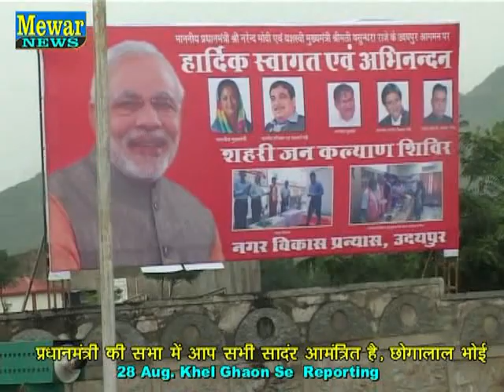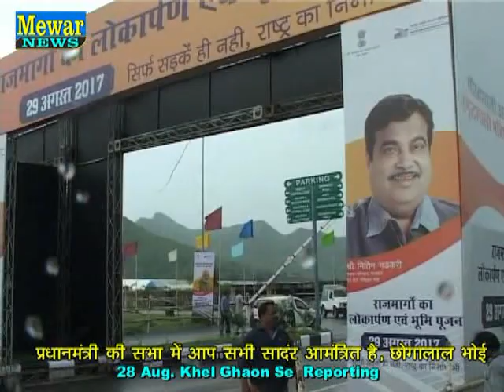28 Aug. khel gaon reporting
28 Aug khel gaon reporting